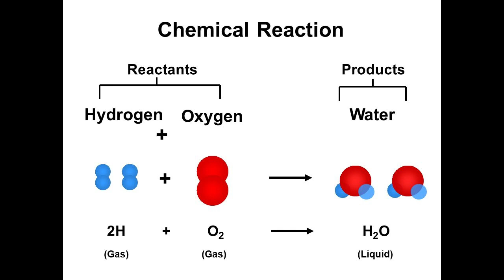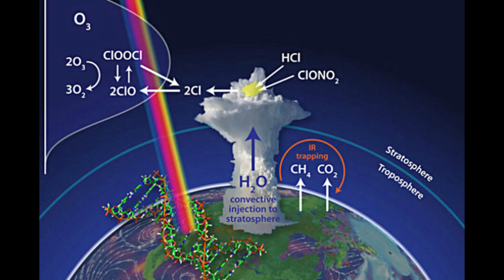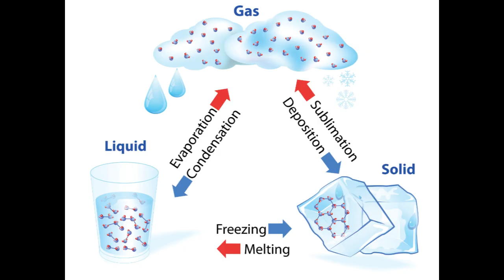சூரியன் தண்ணீரை உருவாக்குமா? என்ன!|"The Origin of Earth's Water: Unraveling the Cosmic Mystery ☀️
☀️ Join us on a captivating scientific journey as we explore the fascinating origins of Earth's water and unravel the cosmic mystery that shaped our blue planet! 🌍

In this thought-provoking YouTube video, we delve into the groundbreaking research and theories that shed light on the source of the precious water that sustains all life on Earth. 🎥

🚀 Explore the possibility that water on our planet originated from comets and asteroids, as they collided with the young Earth during the tumultuous early days of the solar system.

🌌 Dive into the intriguing hypothesis that a significant portion of Earth's water might have come from interstellar space, delivered by icy grains from the distant reaches of the galaxy.

🔍 Learn about the role of the Sun in the formation of our solar system and how its energy shaped the distribution of water within our planet and throughout the cosmos.

💧 Discover the significance of water as the elixir of life and its crucial role in shaping the evolution of Earth's environment and the emergence of life forms.